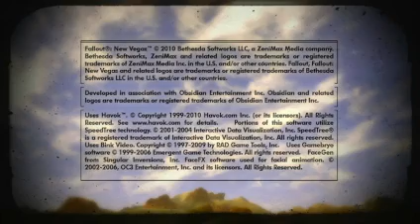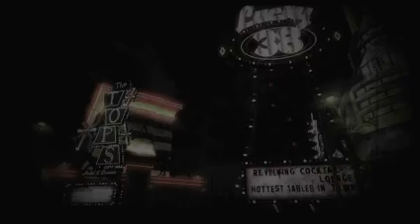Trying to Play Fallout New Vegas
Add me on Xbox Playstation and Nintendo CodyRayy119
Main Channel